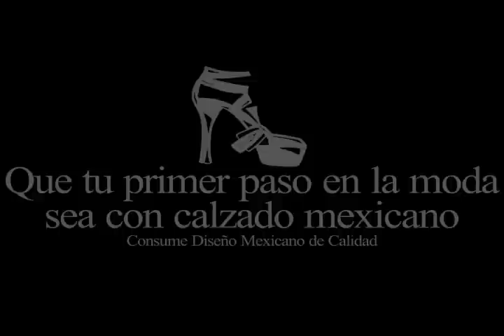Oscar de la Renta | Gala Moda Nextel 2013 - Conferencia de Prensa (Parte 3 de 3)